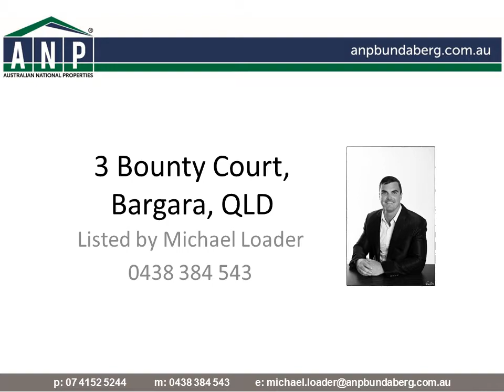3 Bounty Court, Bargara, QLD, 4670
4 BED BARGARA BRICK + POOL & MONSTER SHED on 1074m2

Contact exclusive marketing agent MICHAEL LOADER direct to ensure you are fully informed on this fantastic property. Searching for a family home just a short stroll from the water with a shed & pool? Well look no further than this stunning property home offering a great lifestyle in a stunning beach side location!

The property features:

- 4 bedrooms, 2 bathrooms
- Master suite with walk in robe and ensuite
- Formal lounge + formal dining + additional living area
- Central, well appointed kitchen with great bench space/storage & dishwasher
- A/c, floating timber floors, Security Screens and so much more
- MASSIVE outdoor entertaining area, top spot for summer
- Sparkling in ground pool, fully fenced and landscaped, lawn locker
- Dual remote car accommodation + HUGE 9m x 7.5m SHED at the rear
- Large fully fenced 1074m2 block, side access, room for the entire family
- Located just a short walk to the beach, bike tracks and all Bargara has to offer
- Quiet cul-de-sac surrounded by quality homes - Extremely tightly held location!
- OWNERS RELOCATED, 100% MUST BE SOLD IMMEDIATELY! (needs a little TLC but at this price, it's a given!)
- LOADED WITH FEATURES & PRICED FOR INSTANT SALE... BE VERY FAST!

Contact Exclusive Marketing Agent MICHAEL LOADER today to inspect this truly exceptional property.